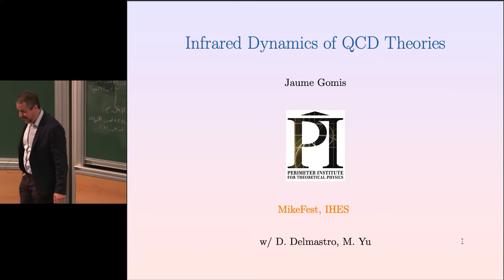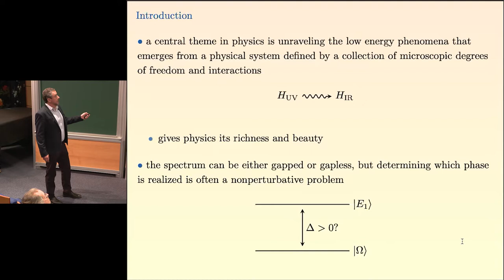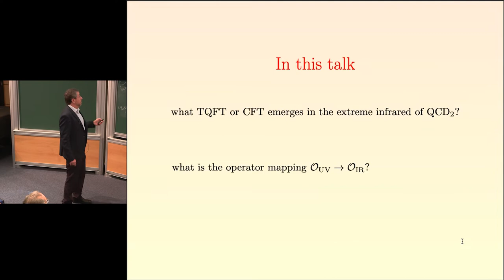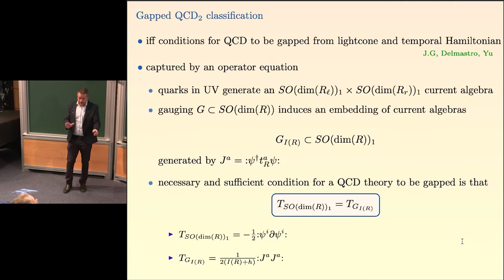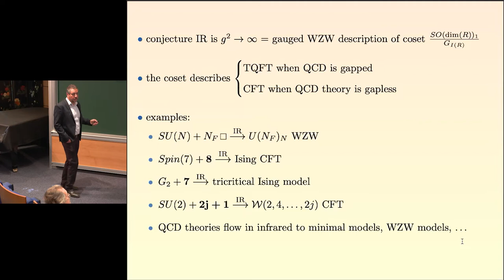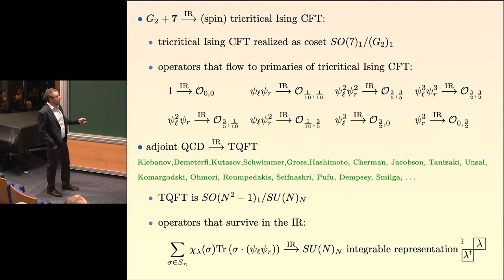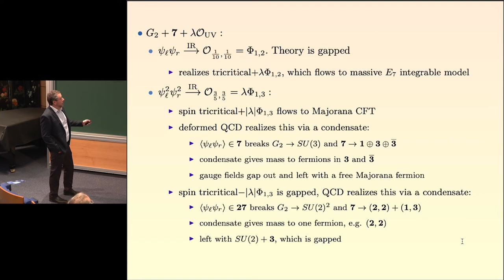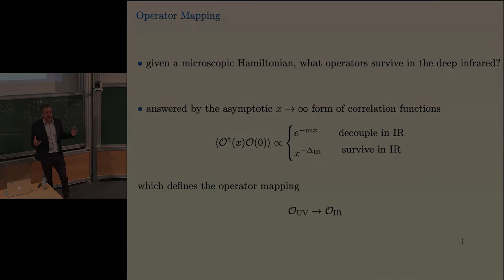Jaume Gomis - Infrared Dynamics of QCD Theories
A new understanding of the infrared dynamics of QCD theories has emerged in recent years, leading to nonperturbative renormalization group flows of QCD theories. We will discuss some of these developments, including QCD theories that develop a mass gap, the endpoint of renormalization group flows, and the (conjectural) emergence of nonperturbative condensates.

Jaume Gomis (Perimeter Institute)